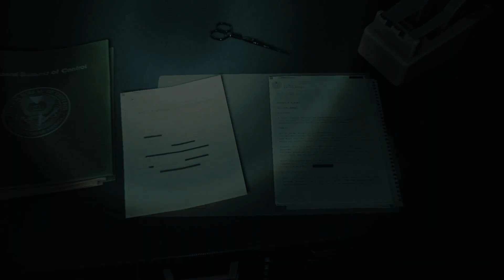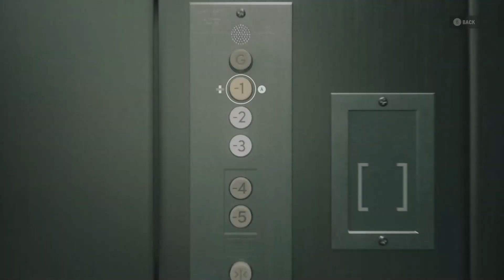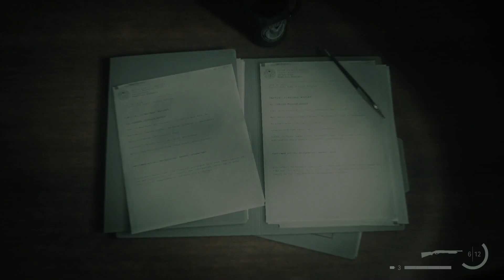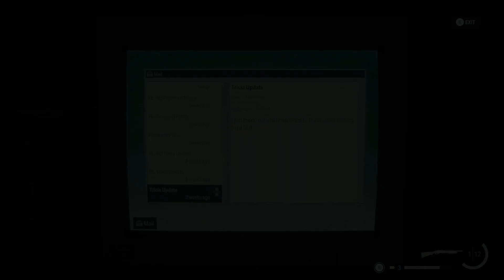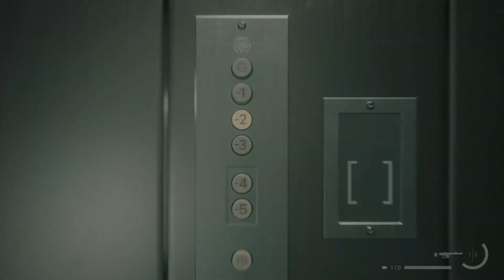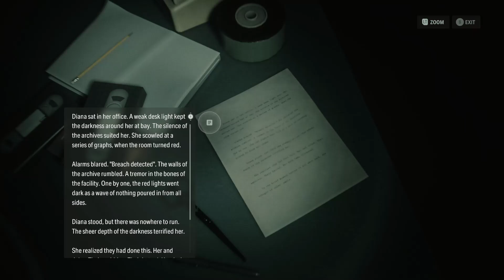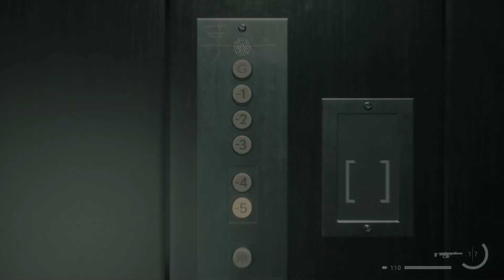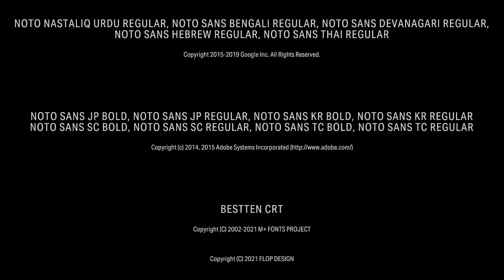ALAN WAKE 2 THE LAKE HOUSE DLC Full Gameplay Walkthrough Part 1 (ALL COMPUTER PASSWORDS)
Alan Wake 2 The Lake House Gameplay Walkthrough Part 1 includes Full Gameplay for PC, Xbox Series X/S, and PlayStation 5 (PS5). Alan Wake 2 The Lake House Gameplay Walkthrough Part 1 will include The Lake House Gameplay, Reaction, Ending, Cinematics, Cut Scenes, Soundtrack, OST, and more until the Ending of the Single Player Story Campaign!

Alan Wake II is a survival horror game developed by Remedy Entertainment and published by Epic Games Publishing. The game is available for PlayStation 5, Windows, and Xbox Series X/S on October 27, 2023. Alan Wake 2 has just expanded with The Lake House, a gripping survival horror experience available now across PC, PlayStation 5, and Xbox Series X|S, it was released on October 22, 2024.

In The Lake House, the collision of the eerie Pacific Northwest and the Dark Place brings players to the Federal Bureau of Control’s mysterious research facility. As FBC Agent Kiran Estevez, you’ll unravel sinister secrets while confronting terrifying new enemies in an all-new location. Equip yourself with the powerful Black Rock Launcher and prepare to face The Painted, enemies unlike anything you’ve encountered before.